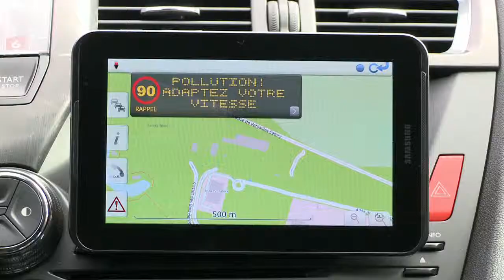PROJET SCORE@F : chronique de Gérard Feldzer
Le projet Score@f, Système Coopératif Routier Expérimental Français. Informations trafic, incidents, accidents, bouchons en direct à bord de votre voiture sur une tablette embarquée.